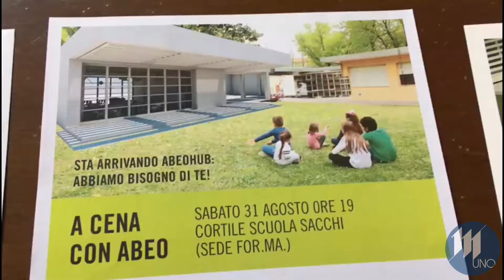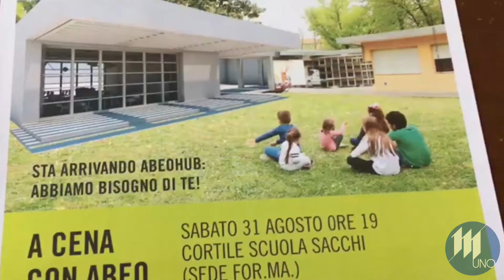Il 31 ottobre cena di solidarietà per Abeo Hub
Il 31 ottobre si terrà una cena di raccolta fondi a Mantova per Abeo Hub